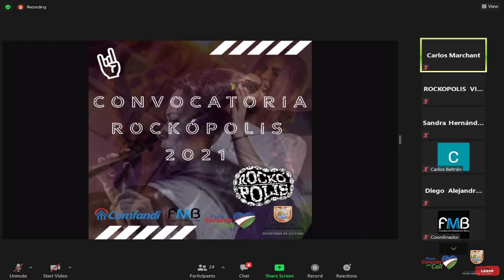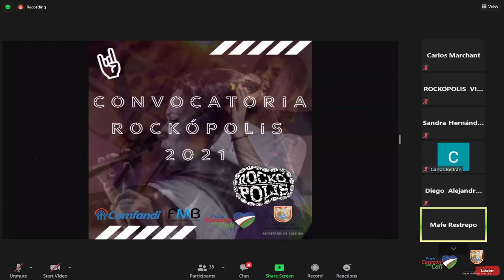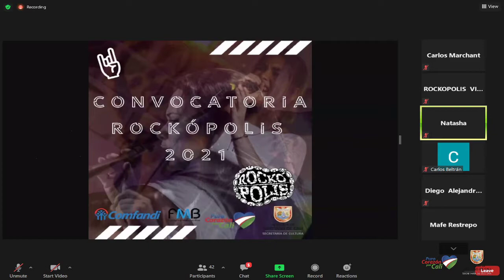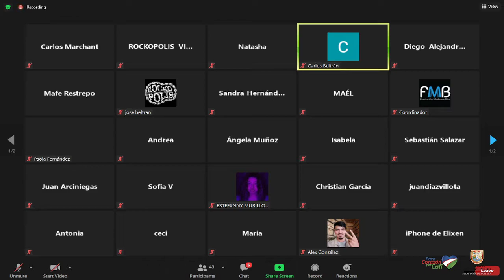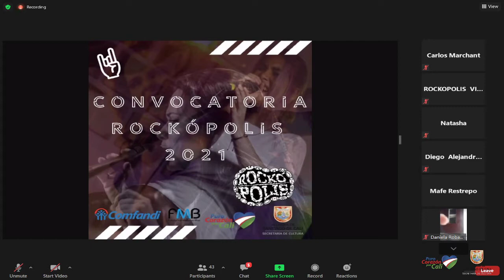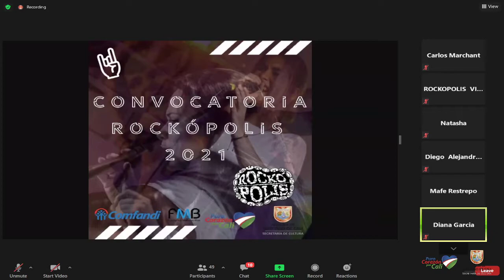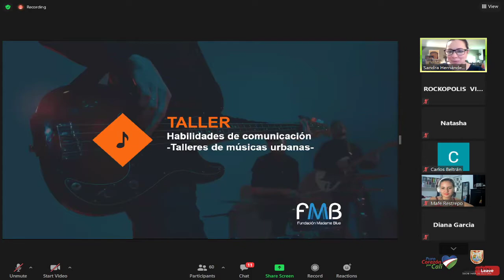- Proceso de Formación Para El Desarrollo Humano y El Emprendimiento Artístico